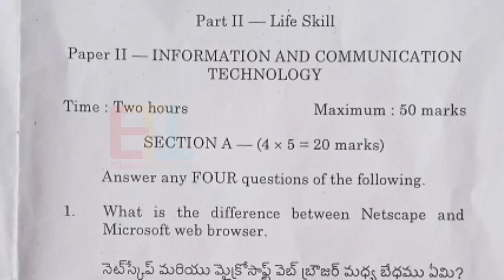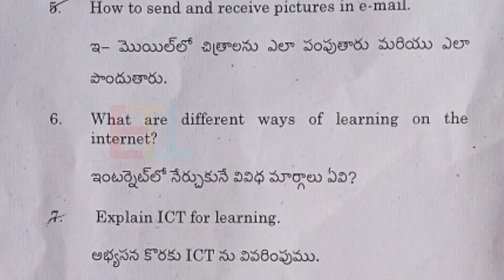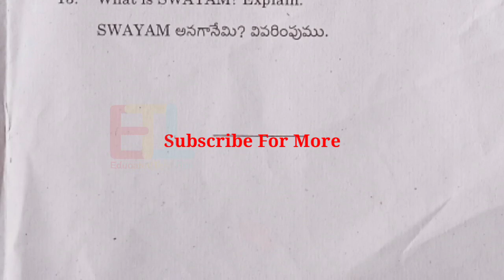2sem ict Question paper 2021 || ICT Question paper 2021 ( new syllabus )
2sem ict Question paper 2021 || ICT Question paper 2021 ( new syllabus )

2 sem ICT Question paper 2021 ( new Syllabus ) || degree 2nd sem ICT Question paper || degree exams

Tags 1

DegreeExamsPreparation
DegreExams
ict question paper
degree question papers
ict question paper
information technology
latest video on degree exams
my preparations
degree question papers
2nd sem
2nd semester previous year question papers
2nd sem questions

Tags 2

first year degree
2nd semester
2nd semester previous year question papers
2sem ict
2nd sem ict
ict question paper